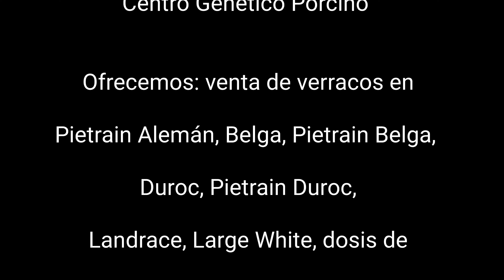Verraco Pietrain Alemán #122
🇪🇨 porcimark te ofrece lo mejor en genética a la venta, contamos con un hermoso verraco pietrainalemán, Código N° PA0122 Esta raza es considerada como la más musculosa del mundo 💪, tiene ausencia de grasa, sus lomos son muy bien marcados, tomando el primer lugar en calidad de carne magra, se emplea para los mercados más exigentes, donde se requiere realizar cortes especiales, trabaja con lo mejor en genética es la clave del éxito, asegura tu producción, se competitivo, fideliza clientes ✅ no te quedes atrás de la competencia 📊📈

Estamos Ubicados en La Ciudad de Marcabelí, El Oro, Ecuador
Dirección: Manuel U. Gallardo y 30 de Septiembre